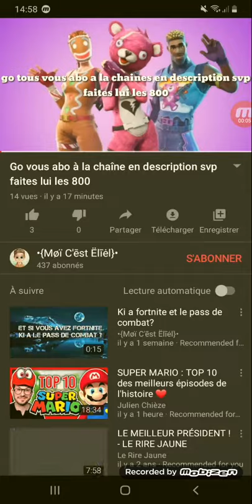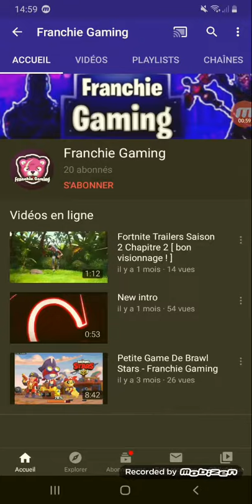petite pub pour Eliel Go les 600 abonnés pour lui!!!!